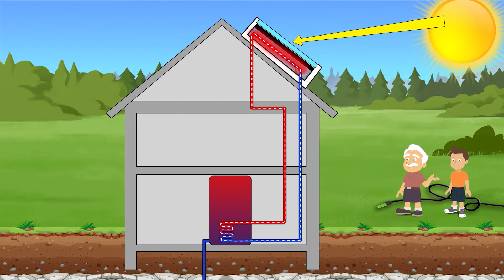Photovoltaik - E-Werk macht Schule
Gemeinsam mit Tim und seinem Opa Hans erfahrt Ihr alles über die Energieerzeugung mit Hilfe von Sonne. Wie funktioniert Photovoltaik? Hier erfahrt ihr es.

Macht euch mit Tim auf die Reise und schaut auch die anderen Teile der E-Werk macht Schule Reihe an.